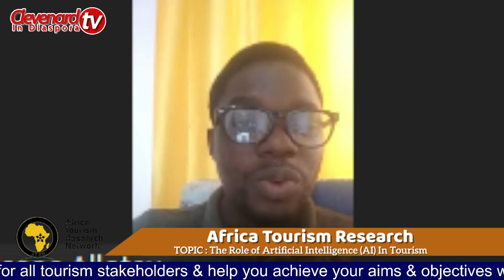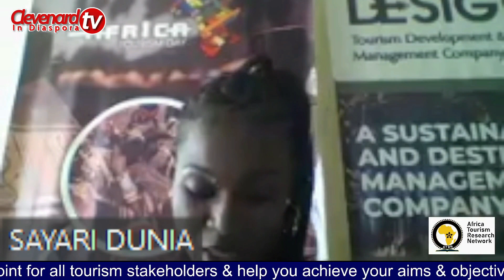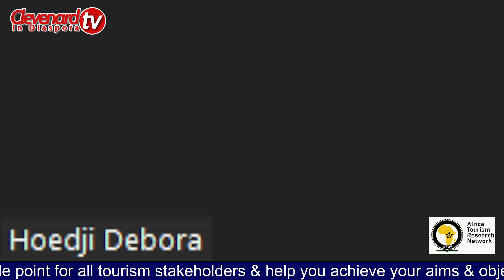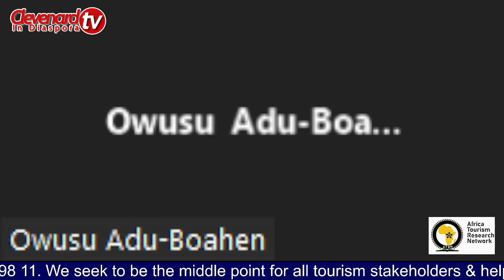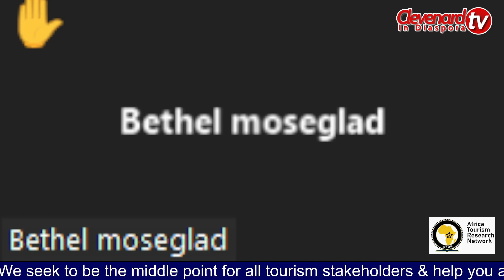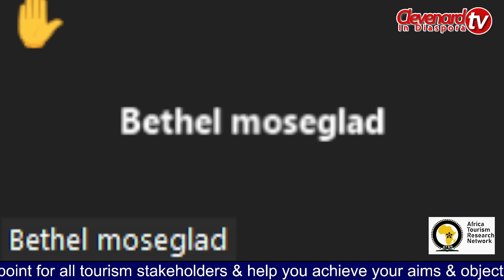The Role of Artificial Intelligence AI In Tourism